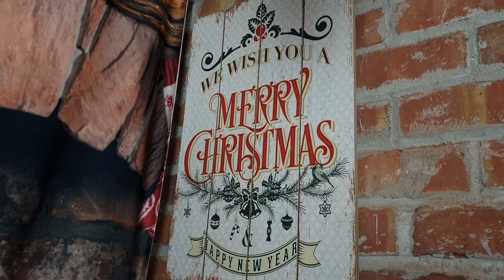The Santa Clause: How John from Wirral became the face of Christmas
This story of John's remarkable calling.